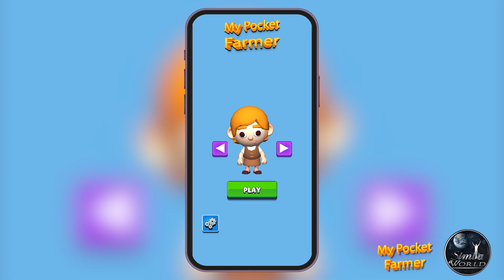My Pocket Farmer Game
Create your dream farm in this captivating casual farming game! Unlock vast expanses of fertile land, cultivate a variety of vegetables, and reap the rewards by selling your bountiful harvest to eager buyer. Expand your farming empire by investing in houses, barns, wind farms, greenhouses, water towers, and more. Discover the joy of agriculture and build the ultimate farming paradise in your own style!